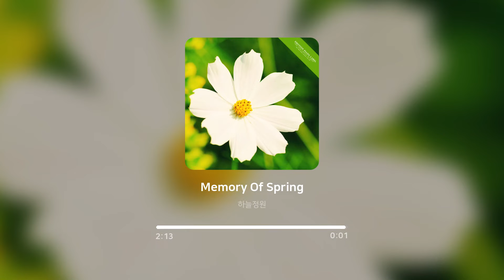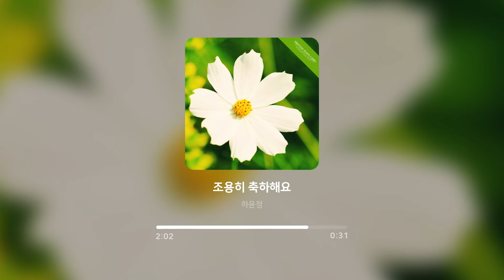[1HR] 사랑과 행복을 담은 태교 뮤직│태교음악, Prenatal Music, 뉴에이지, 피아노, 연속듣기 플레이리스트🎵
사랑과 행복을 전하는 음악과 함께 태교 시간을 가져 보는 건 어떨까요🎵
'FLO Note' music for relaxation, for healing, and for your better life.

Track List

01. Memory Of Spring - 하늘정원
02. 내가 위로할게요 - Graceful
03. 조용히 축하해요 - 하윤정
04. 설렘의 미소 - 이시원
05. 너를 향한 나의 생각 - 성시아
06. 바다의 인사 - 피아노 라떼
07. 밤하늘에 흐르는 사랑 - 이선화
08. 하얗게 흩날리는 꽃잎 - 유은서
09. 추억을 담은 다이어리 - 신여음
10. 데이트하기 좋은 날 - Cat's Piano
11. 샐비어 향기가 가득한 - 소프트터치
12. 바람아 내게로 오렴 - Melodioso
13. 널 위한 꿈 - Melodic Sky
14. 너의 눈동자 - 민티
15. 기쁨은 항상 내 곁에 - Starshine
16. 내 마음의 자유 - 시간여행자
17. 너를 위한 작은 선물 - 신영한
18. 봄 햇살의 인사 - 소프트터치
19. 봄 하늘 - 지휘성
20. 너의 하얀 미소 - 아리에스
21. 손 놓지 않을게 - 사막여우
22. 늘 행복하기를 - Mr.페페